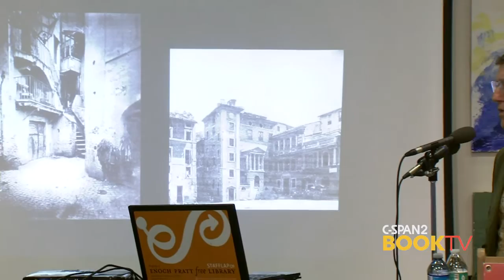Mitchell Duneier, "Ghetto: The Invention of a Place, the History of an Idea"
Princeton Professor Mitchell Duneier talks about the origin and history of the "ghetto" in his book, "Ghetto: The Invention of a Place, the History of an Idea."